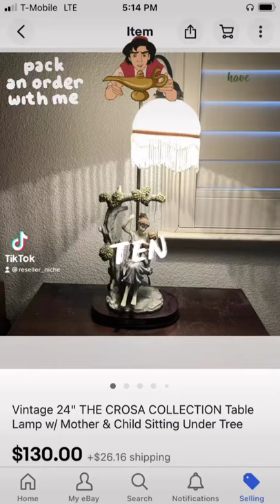How to Package a bedside table lamp for shipping on eBay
★ Rollo Printer
★ Zebra ZP 450 Printer
★ Cheap Small Scale (Up to 50 lbs)
★ Better Scale (Up to 110 lbs)
★ 10' Lightning Cable
★ Scotty Price Peelers
★ Small 24" Light Box
★ Neewer Ring Light Kit
★ Metal Husky D 5-Shelf Shelving
★ Clear Poly-bags (8"x10" - 1000 Count)
★ Huge 6' Tall Light Box Photo Booth HPB160 47"x32"x62"

We appreciate your feedback and comments. We look forward to connecting with you and getting to know your thoughts. We look forward to sharing more problem solved ideas with you soon.